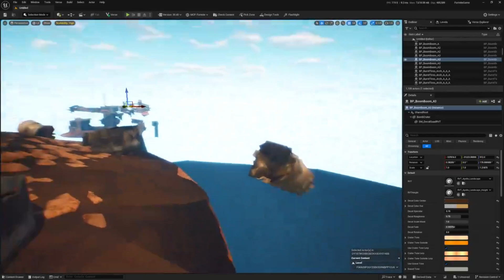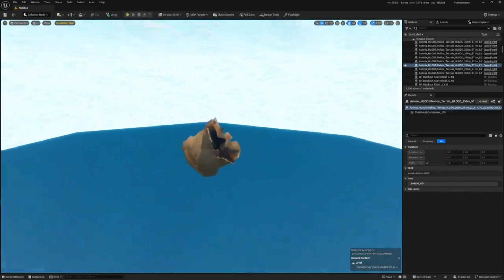Fortnite Live Event COUNTDOWN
Fortnite Wrecked Chapter 5 Season 4 Wasteland Nitro Live Event - Countdown Date - Chapter 5 Season 3 Storyline - New Finale Live Event Update - Alive or Dead - Secret Map Changes Update Today - The Last Reality is Coming Back - Return of The Nothing - Live Event Build-Up for Chapter 5 Season 4